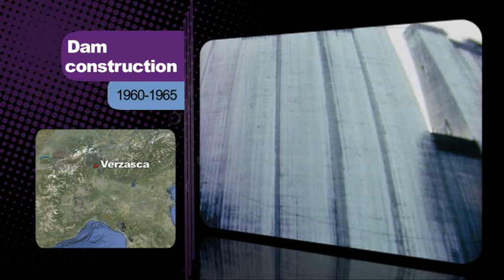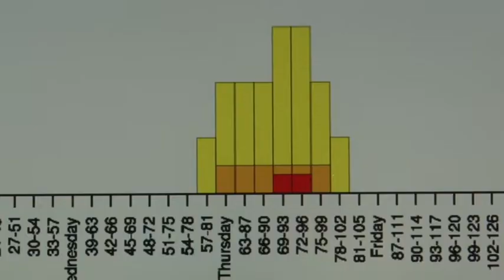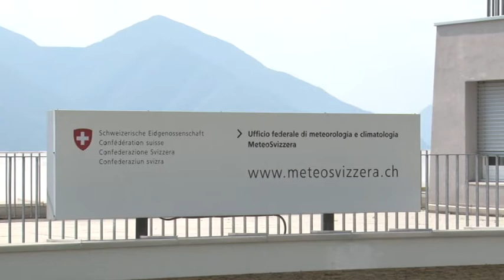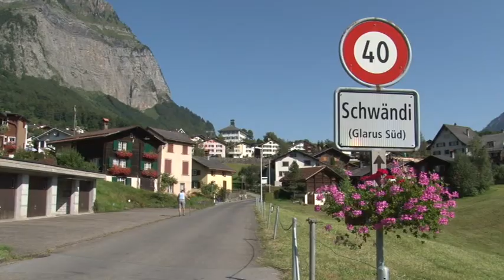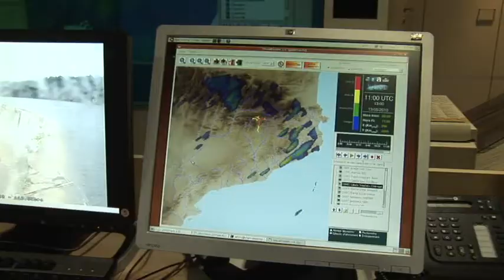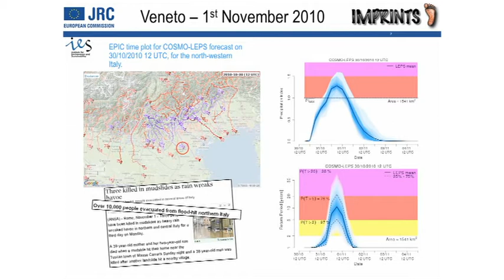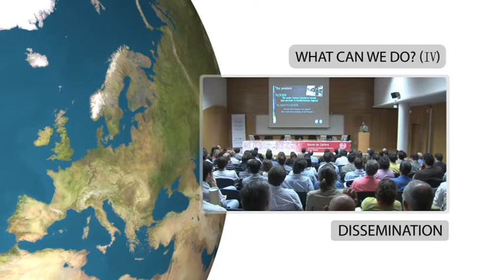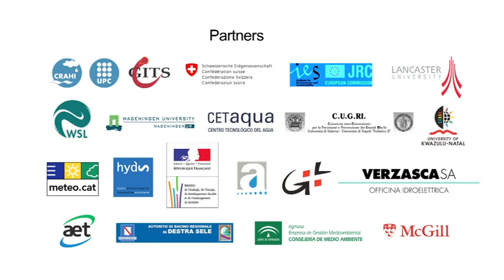Flash Flood Early Warnings: What can we do?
Flash Floods and Debris Flow are a major hazard in Europe and worldwide and Early Warning Systems are the best way to increase preparedness and suport efficient operational risk management. The video presents the advanced tools developed under the EU FP7 IMPRINTS project to support operational risk management and the implementation of the EU Flood Directive. These tools are the result of scientific research on rainfall forecasting, on hydrometeorological forecasting and on flood early warnings systems undertaken by a consortium of 18 institutions incorporating universities, research institutes, operational risk management agencies and private entreprises of the field.